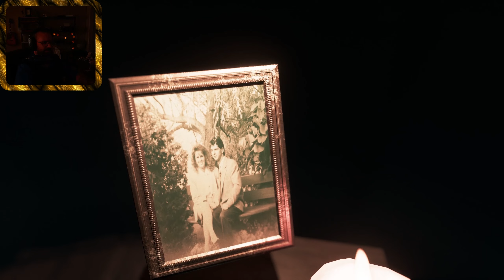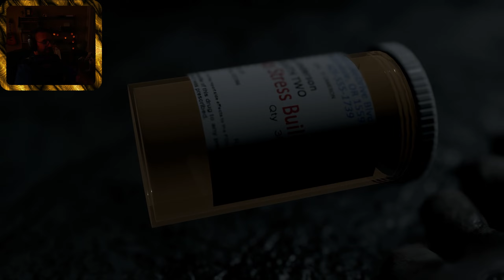Just hangin out in the horror house | Complete Playthrough of Visage | Pt 4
Just in time for Halloween, I am starting up my first full playthrough of Visage. I did play the Beta way back in 2018 but I have no idea what has changed or seen anything since then. Hopefully my many heart attacks will be worth it for your enjoyment.

I collect all the picture frames, and find the omega key and trap door in this episode.